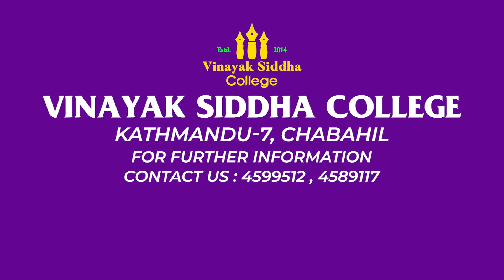Dance Performance By Saraswoti Dhimal & Group | Welcome & Felicitation Program, 2078 | V S College